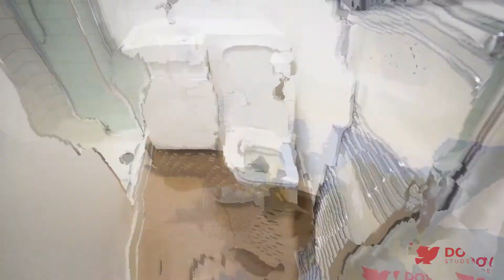26 Sudbury Street Video tour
26 Sudbury Street Video tour